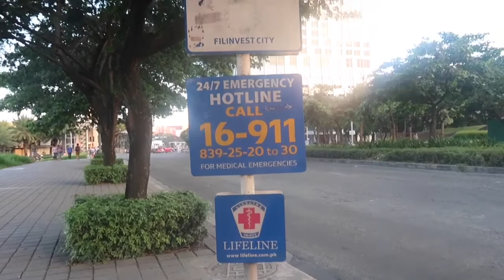Nag luto| Nag street food| nag chill vlog| jiawanders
Kain Lang tayo ng kain guys, random vlogs haha